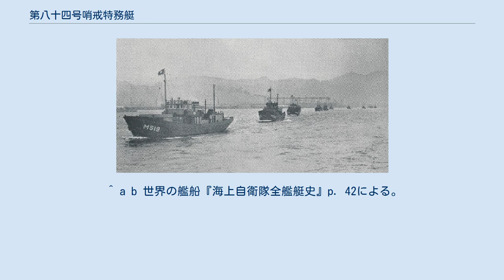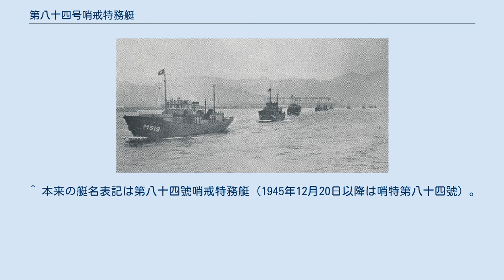第八十四号哨戒特務艇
第八十四号哨戒特務艇（だいはちじゅうよんごうしょうかいとくむてい）は、日本海軍の特務艇（哨戒特務艇）。
太平洋戦争の終戦時に残存し、戦後は所属と艇名を変えながら一貫して掃海に従事した。
1944年11月5日、第八十四号哨戒特務艇と命名されて第一号型哨戒特務艇の33番艇に定められ、本籍を舞鶴鎮守府と仮定。
1945年4月30日、船体概成により株式会社米子造船所から舞鶴海軍工廠へ引き渡し。
5月3日、艤装員事務所を舞鶴海軍工廠本艇内に設置し事務を開始。
6月7日竣工し、本籍を舞鶴鎮守府に定められ、舞鶴鎮守府新潟港湾警備隊に編入。
 終戦時残存。
11月30日、海軍省の廃止に伴い除籍。
 1945年12月1日、第二復員省の開庁に伴い、舞鶴地方復員局所管の掃海艦に定められ、同局掃海部新潟支部所属と定められる。
また、同日から艦名を哨特第八十四号としている。
 1946年6月15日、復員庁の開庁に伴い、所属を新潟掃海部に改められる。
7月20日、新潟掃海部が廃止され、所属を舞鶴掃海部に改められる。
12月25日、舞鶴掃海部が廃止され、所属を下関掃海部に改められる。
 1948年10月、海上保安庁初の閲艇式に参加するため神戸港を出港中の同庁掃海船群。
手前から3隻は哨特第八四号、哨特第一三四号、哨特第一三六号。
 1948年1月1日、復員庁が廃止され、運輸省に移管。
5月1日、海上保安庁に編入され掃海船MS-19となる。
8月20日、船名を哨特第八四号 MS-19に定められる。
朝鮮戦争の際、本船は日本特別掃海隊第3掃海隊に配され、1950年11月18日から元山沖の掃海に従事。
11月24日、第二次第1掃海隊に編入され、引き続き12月4日まで元山沖の掃海に従事した。
1951年12月1日、船名をつるしま MS-19に改正。
 1952年8月1日、保安庁警備隊に移管され、第二幕僚監部横須賀航路啓開隊第1掃海隊に編入。
1953年9月16日、横須賀地方総監部横須賀基地警防隊第1掃海隊に編入。
1954年1月15日、大湊地方総監部函館基地隊第2掃海隊に編入。
 1954年7月1日、保安庁警備隊は海上自衛隊に改組。
掃海艇となる。
大湊地方総監部函館基地隊第2掃海隊に編入。
1957年9月1日、艇番号をMSI-685に改正。
1958年9月9日、舞鶴地方総監部舞鶴基地警防隊第1掃海隊に編入。
1962年3月31日、支援船に編入され船名を掃海雑船24号 YAM-24に改正。
1963年1月1日、船種呼称を掃海船に改正。
同年3月31日、海上自衛隊から除籍された。
 ^ a b 世界の艦船『海上自衛隊全艦艇史』p. 42による。
世界の艦船『日本海軍護衛艦艇史』p. 113では、「昭和27年8月1日保安庁警備隊に移管、掃海艇に分類」としている。
 ^ 本来の艇名表記は第八十四號哨戒特務艇（1945年12月20日以降は哨特第八十四號）。
 ^ 本艇が特務艇類別等級別表に登載された1944年11月5日時点で、第27号哨戒特務艇、第33号哨戒特務艇、第34号哨戒特務艇が同表未登載のため、1944年11月5日時点で法令上は33番艇、これら3隻を含めると通算で36番艇となる。